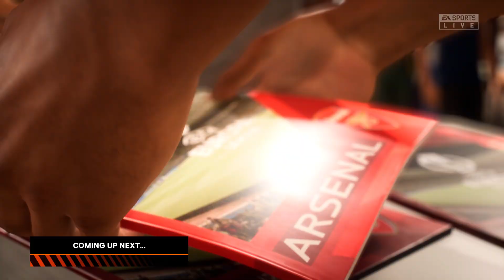PSV vs Arsenal - UEFA Europa League 22/23 - FIFA 23 Gameplay PC